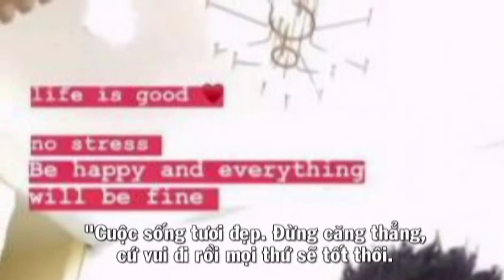Công Phượng dạy người bạn ngoại quốc bắn tim đầy tình cảm